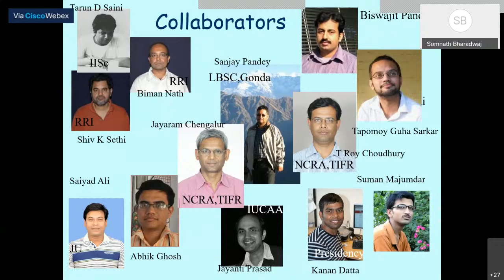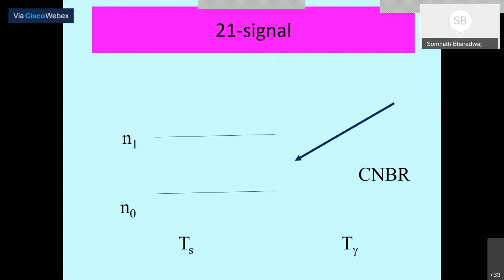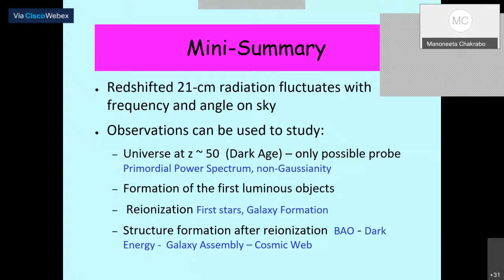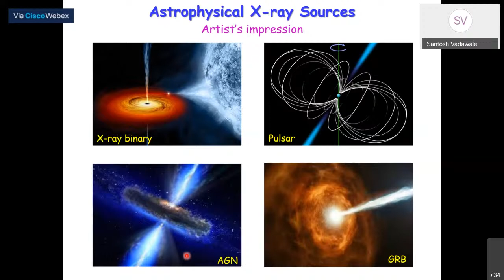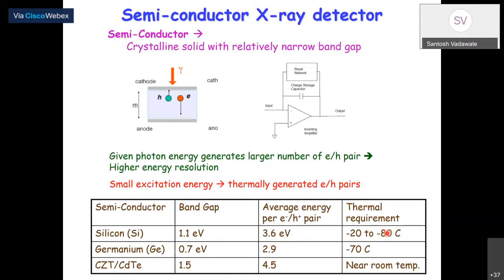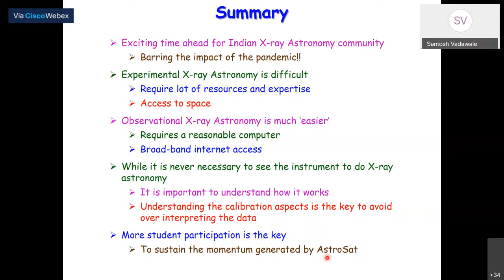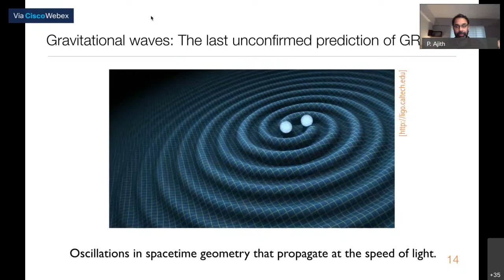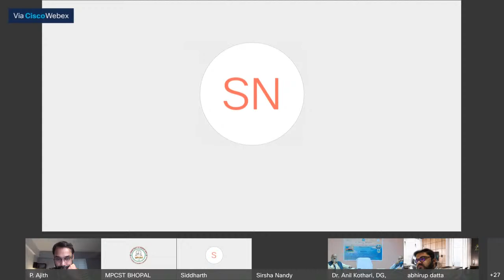2nd Winter School on Observational Astronomy, Lectures, Day-9